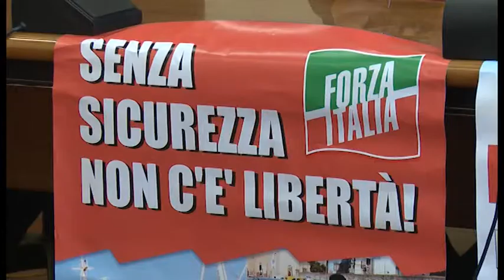Security day: Forza Italia in campo per parlare di sicurezza